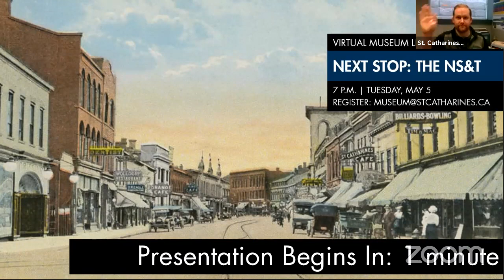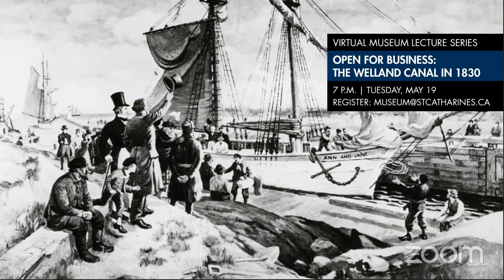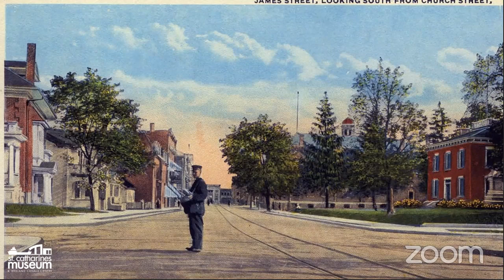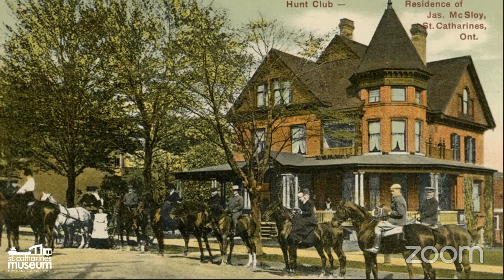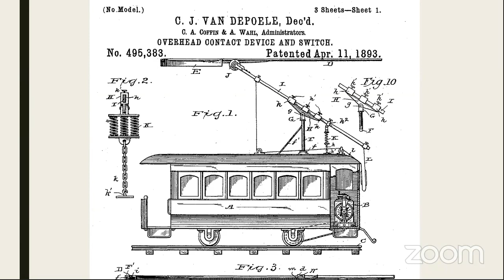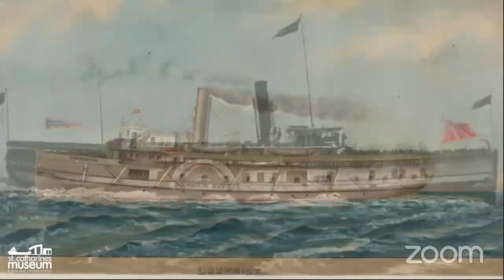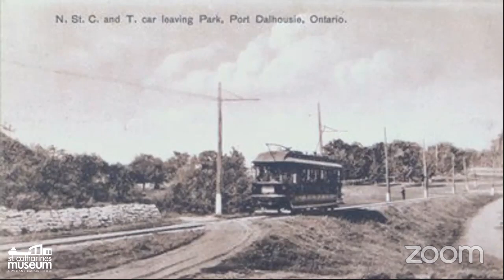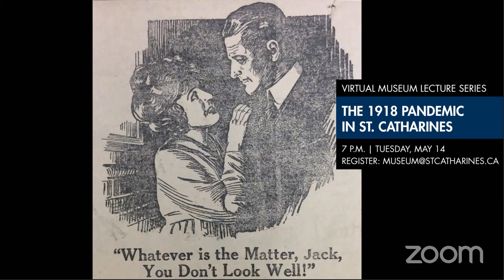Virtual Museum Lecture Series - Next Stop: The NS&T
Visitor Services Coordinator and public historian Adrian Petry leads us on a trip through the history of the famed Niagara, St. Catharines & Toronto Railway company to launch the first of the Museum's new Virtual Museum Lecture Series